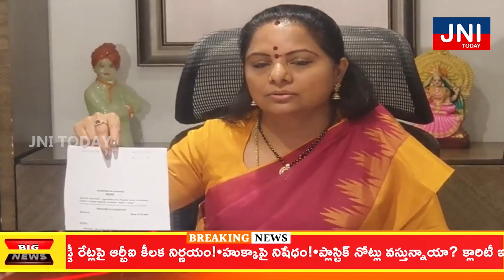JNI Today News Night BULLETIN || 8-02-2024 || TELUGU NEWS Channel